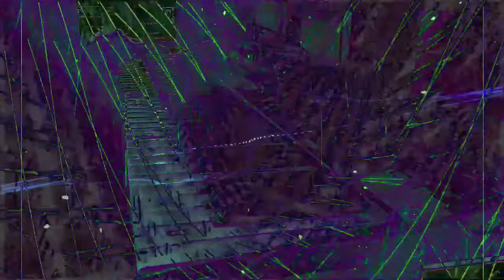Forms of sound made real from beyond all voids of nothingness - Structure without structure manifest